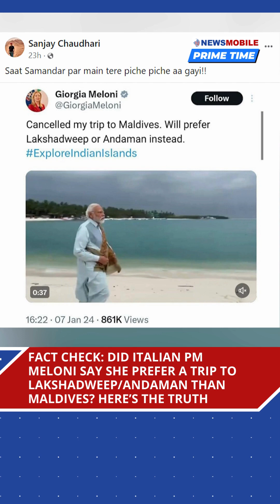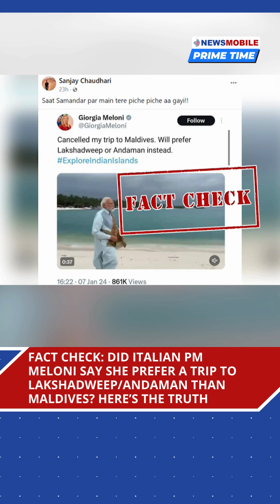Evening Prime Time | NewsMobile